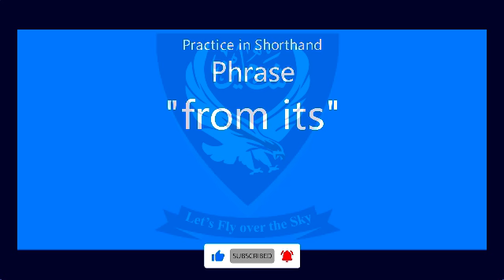Shorthand Audio Phrase " from its " AL NP Ex-9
Shorthand Audio Phrase " from its " AL NP Ex-9 @Shaheen Shorthand System

Press the LIKE button and SHARE

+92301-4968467